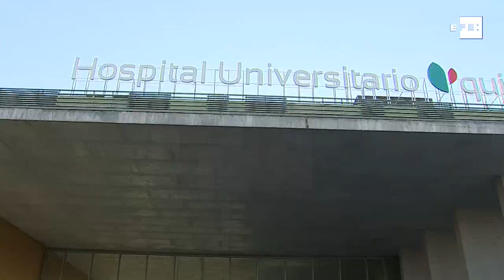Todo preparado en el hospital para la operación cardiaca del rey Juan Carlos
Madrid, 24 ago (EFE). (Imágenes: Ángel Herrera/Nacho Martín).- El rey Juan Carlos se someterá este sábado a una intervención quirúrgica cardiaca en la clínica Quirón de Pozuelo de Alarcón, en Madrid, una operación que será la número 17 que se le practica a lo largo de su vida.
Don Juan Carlos, de 81 años, ingresó anoche en el hospital en el que será operado, y desde el vehículo en el que accedió a sus dependencias comentó a los periodistas apostados a la puerta del centro: "Me veréis a la salida".
La operación, según Zarzuela, estaba programada desde el pasado mes de junio, cuando tras someterse a una revisión médica en la misma clínica en la que será intervenido, se consideró necesario realizar esta intervención a finales de agosto.
No se ha informado oficialmente en que consistirá, pero a la espera de conocer los detalles en el parte médico que se facilitará al término de la misma, fuentes sanitarias apuntan a la implantación de uno o varios bypass.
El encargado de realizar la operación será el jefe de servicio de Cirugía Cardiaca del hospital, Alberto Forteza, quien es a la vez jefe del servicio de Cirugía Cardiovascular del Hospital Puerta de Hierro de Majadahonda, en Madrid.
Aunque la operación estaba programada desde junio, eso no ha impedido al anterior jefe del Estado que patroneara en aguas finlandesas el velero "Bribón Movistar", que el 9 de agosto se proclamó vencedor en la división de Clásicos del Campeonato del Mundo de la clase 6 Metros.
La operación a la que se someterá este sábado será la número 17 a lo largo de su vida, muchas de ellas de carácter traumatológico.
La última de estas características fue el 7 de abril del año pasado, cuando se le sustituyó la prótesis que se le implantó en la rodilla derecha en 2011.
Tras esa intervención, el pasado mes de marzo se le extirpó de forma preventiva una lesión cutánea en la cara por sobreexposición al sol.
El de este sábado es su primer paso por el quirófano desde que el pasado 2 de junio decidió abandonar sus actividades de carácter oficial.